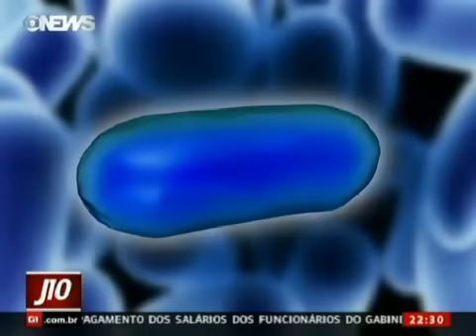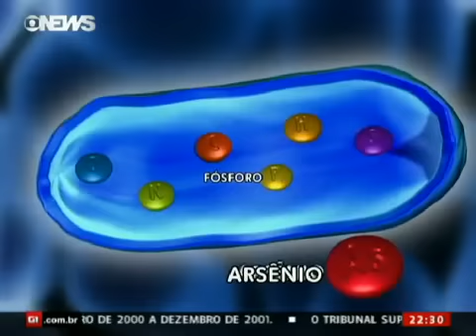Nova Bactéria GFAJ-1.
Nova descoberta anima o mundo para a descoberta de vida fora da terra, que pode não ser do jeito que imaginamos. Veja o relato de Luiz Fernando Silva Pinto.